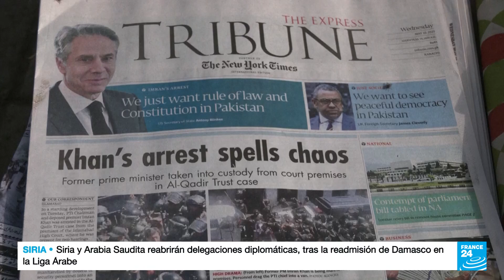Pakistán: Ejército sale a las calles por protestas tras detención de ex primer ministro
El ex primer ministro pakistaní Imran Khan, que acababa de ser amonestado por el Ejército por hacer "acusaciones infundadas", fue detenido el martes 9 de mayo cuando comparecía ante un tribunal de Islamabad en el que se enfrenta a cargos de corrupción. Su detención aumentó la tensión en Islamabad y obligó a la Policía a reforzar la seguridad en las calles con todos sus medios, incluyendo alambre de púas, contenedores y barricadas para hacer frente a las protestas.